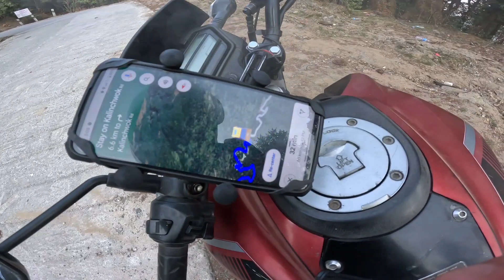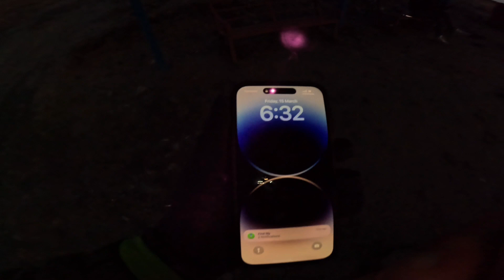TRIP TO KALINCHWOK 😍 🥰 || BATO KO KARAN DHOBI HIDNA PARYO || ROAD 🤔|| KURI VILLAGE | KALINCHWOK VLOG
TRIP TO KALINCHWOK || BATO KO KARAN DHOBI HIDNA PARYO || ROAD CONDITION || KURI VILLAGE

OUR TRIP
DAY 1 :- BANEPA - JIRI
DAY 2 :- JIRI- DOLKHA- KURI VILLAGE -KALINCHWOK
DAY 3 :- KALINCHWOK - SAILUNG
DAY 4 :- SAILUNG - BANEPA (BACK TO HOME)

MORE SEARCH
Kalinchwok vlog
Kalinchwok
Kalinchwok Nepal
kalinchwok darsan garera
kalinchwok bhagwati temple
kalinchwok temple
kalinchwok road
kalinchwok road condition
kalinchwok present road condition
kalinchwok snowfall
kalinchwok cable car
kalinchwok vlog 2024
visit Nepal 2024
visit Nepal
kalinchwok vlog sisan baniya
kalinchwok vlog raj kumar thapa magar
rajkumar thapa magar
kathmandu to kalinchwok
kalinchwok song
snowfall at kalinchwok